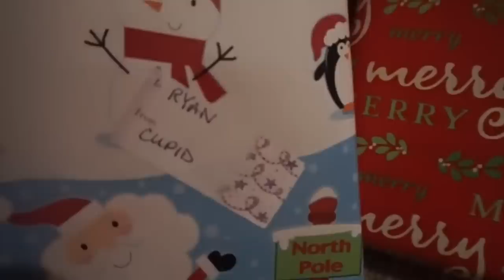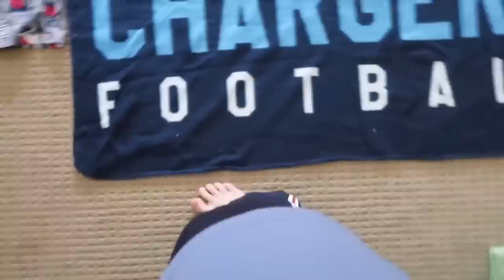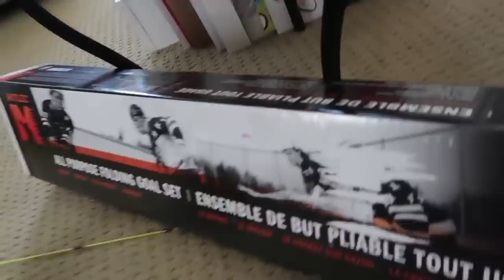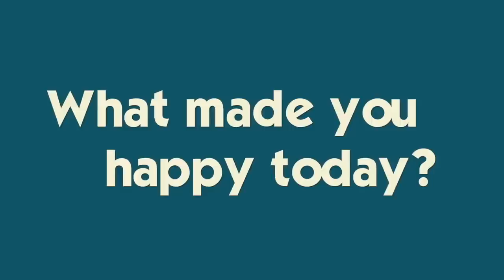THE CHRISTMAS MOVIE: Five Years Of CHRISTMAS Mornings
Getting into the Christmas spirit, we decided to take a walk down memory lane.  Here are the 5 Christmas mornings we have had since we started YouTube.  Who remembers the first one? Join Our FAMMELLY Adventure!